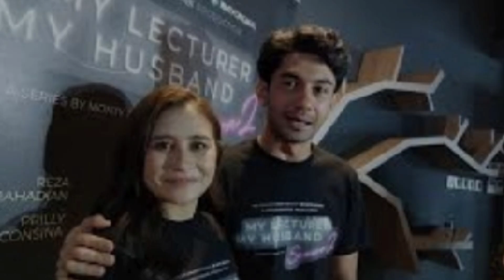Sering Dijodohkan dengan Lawan Main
Sering Dijodohkan dengan Lawan Main, Ini Kata Prilly Latuconsina

Baca artikel detikhot, "Sering Dijodohkan dengan Lawan Main, Ini Kata Prilly Latuconsina" selengkapnya